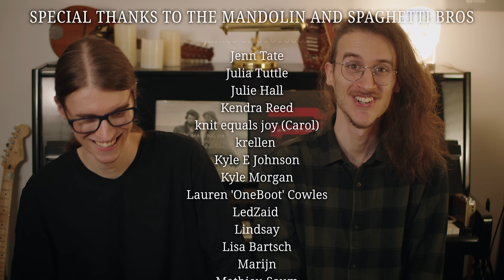Panic! At The Disco - HIGH HOPES (a SAD COVER by Melodicka Bros)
*Delivery to Italy/Europe:
Code 'Melodicka’ for 15%OFF sitewide!

(Please select the language you prefer at the top right of the website)

Enjoy our way too sad cover of High Hopes by  @panicatthedisco !

Dave: Vocals, Guitar, Synth Bass.
Joe: Piano, Production.